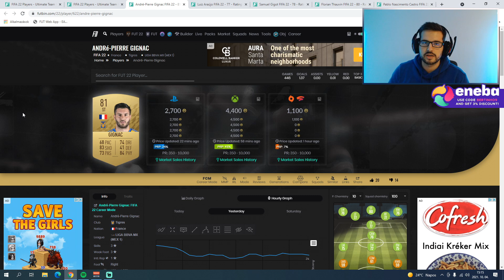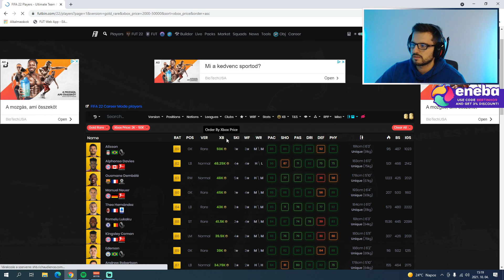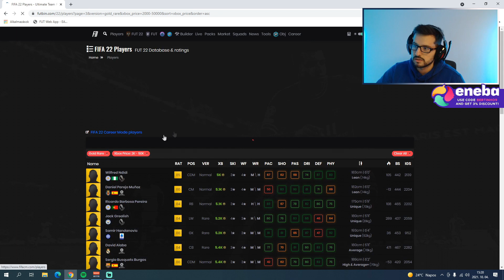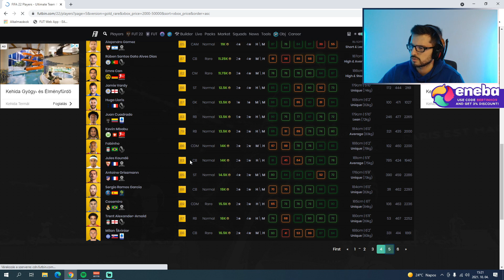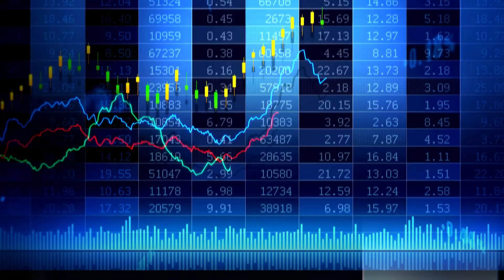Trade Tippek #2 | Kivel tradeljek?